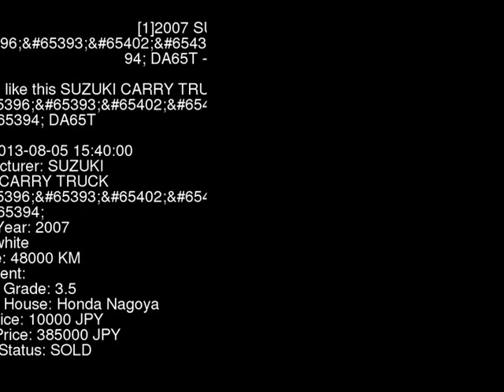2007 SUZUKI CARRY TRUCK FC- DA65T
the Authority on JDMs since 2007!  . Details on this car from auction in Japan